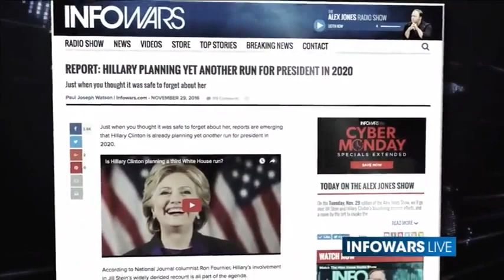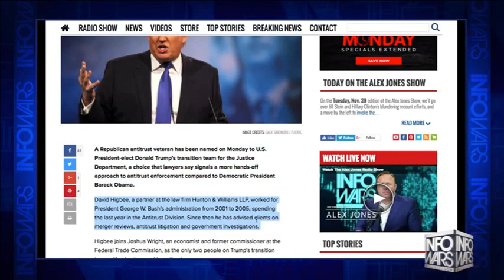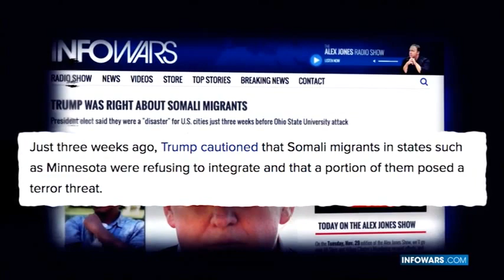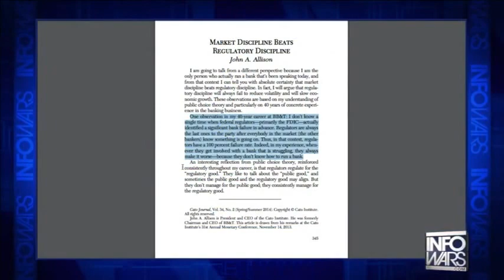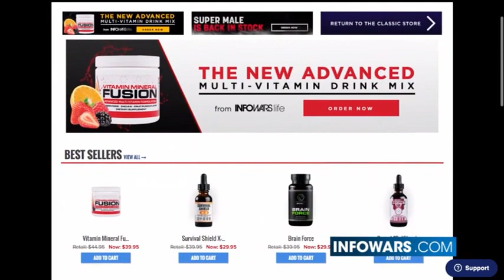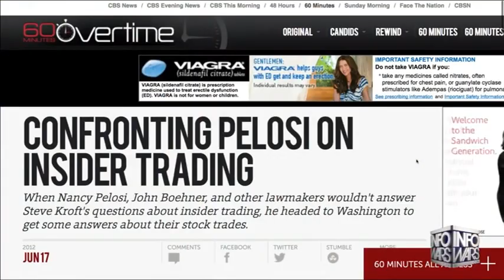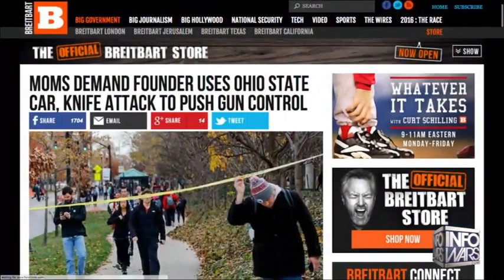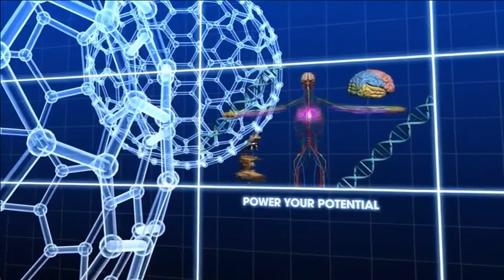INFOWARS Nightly News Lee Ann McAdoo Tuesday 112916 Plus Special Reports1